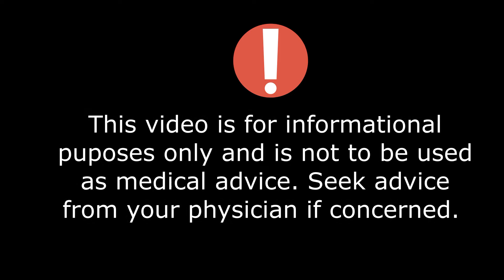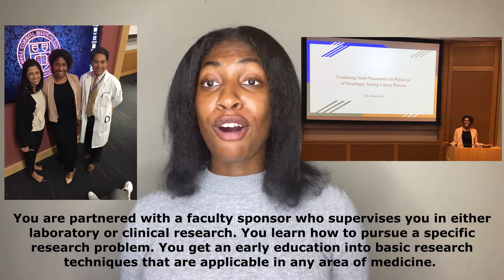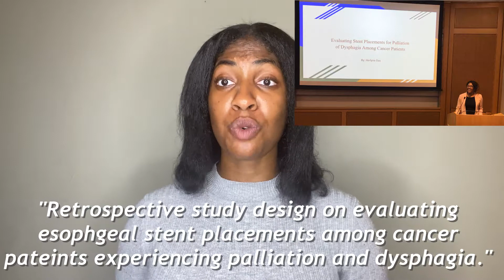MEDICINE MONDAY: WEILL CORNELL MEDICAL COLLEGE INTERNSHIPS/ TRAVELERS SUMMER RESEARCH FELLOWSHIP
Hi Guys!

In this video I am going to talk about some great premed internships that you should do while you are in college! I talk about a couple of my favorite experiences, one in particularly at WEILL CORNELL MEDICAL COLLEGE: TRAVELERS SUMMER RESEARCH FELLOWSHIP PROGRAM! This is an incredible premed program for minorities, first generation, and/or low income students! You live in New York City for 10-12 weeks where you get incredible medical exposure and research experience. Did I mention they also pay for your stay and you get a weekly stipend?! Check out this video and learn more! Link below for more information about the program!

I hope you guys enjoyed this video and it was informative!